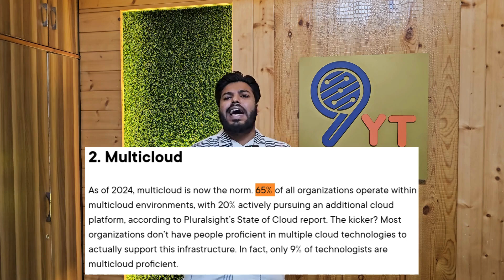Degrees or Skills | What is More Important In 2025 | Employer’s Perspective | Future Of Tech Hiring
As we move toward 2025, the landscape of education and employment is undergoing a massive transformation. The age-old question of degrees vs skills is more relevant than ever. Are college degrees becoming outdated? Or do they still hold significant value in an increasingly skill-driven world?

In this comprehensive video, we’ll unpack everything you need to know about the importance of degrees versus practical skills in 2025, and how to make the best choice for your future career.

💡Key Topics Covered:
1. The Skills-First Hiring Revolution: How companies are valuing technical expertise, soft skills, and certifications over traditional education, and why skills like problem-solving, creativity, and adaptability are the keys to career longevity.

2. Are Resumes Becoming Obsolete: Platforms like LinkedIn and Indeed push employers to consider skills more than degrees.

3. The Future of Hiring: Upskilling and re-skilling are now the keys to success.

4. What You Can Do Next: Start building your online portfolio. Showcase your projects, certifications, and hands-on work experience. Think of it as your new-age resume—your skills in action.

The future workforce will demand a balance of both skills and education, but with a stronger emphasis on what you can do, rather than what you know on paper. We’ll explore how to navigate this shifting landscape, whether you’re a student, job seeker, or professional looking to stay ahead of the curve.

💡Tips for Success in 2025:
- Alternative Education Paths: Explore the rise of bootcamps, online courses, and certifications that are revolutionizing learning.

- How to Build a Strong Portfolio: Showcasing your skills through projects, internships, and freelance work can set you apart in a crowded job market.

- Networking and Personal Branding: In a world where skills matter more, building your personal brand and demonstrating your expertise online can open doors to new opportunities.

💡About 9Yards Technology
9Yards Technology - a CMMI Level 3, MSME, and ISO-certified company. Our commitment is to help businesses be preeminent in their digital transformation journey. With 250+ national and international clients from Fortune 500 companies to innovative startups, we delivered exceptional services to help them become beneath the vast expanse of the sky. Our expert team of 150 techies assists businesses to breathe life into their concepts. 9YT has a global presence across nations like the US, Canada, GCC, and India. Our exceptional services are staff augmentation, quality assurance, and bespoke web/app development, all hinged on innovative technologies. Our agile approach and rigorous attention to detail can help you achieve milestones.

💡About Md. Ateeb
Experienced Talent Acquisition Manager with a demonstrated history of working in the information technology and services industry. Skilled in, Recruitment, Negotiation, Vendor Management and Head hunting. Strong human resources professional with a BTech - Bachelor of Technology focused in mechanical and automation from Guru Gobind Singh Indraprastha University.
Office Address (India): 3rd Floor, G-172, Sector 63, Noida, Uttar Pradesh 201301